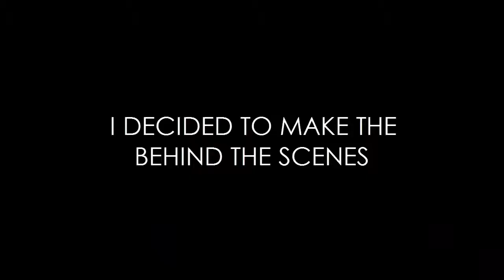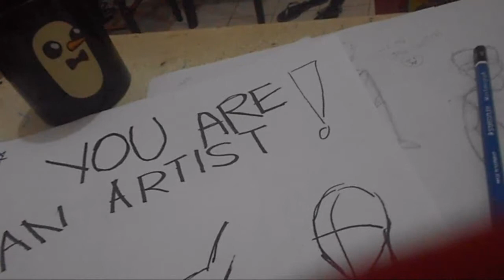Young Artist-Behind The Scenes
Behind The Scenes of my very first short film ''Young Artist''